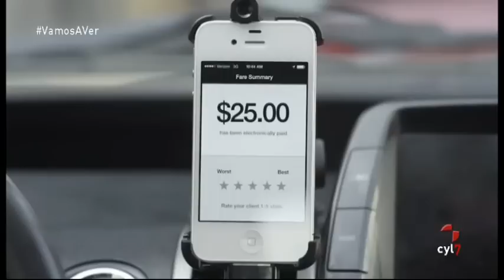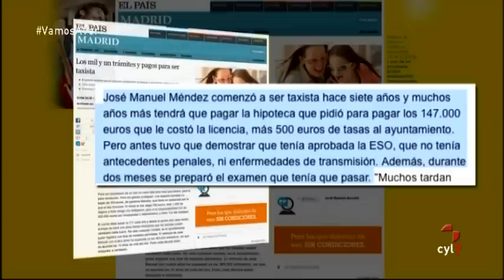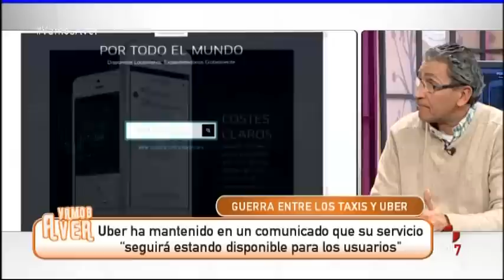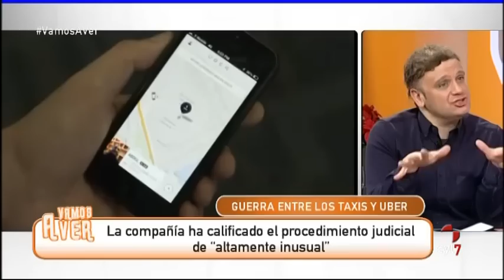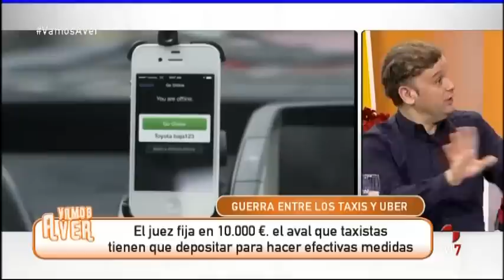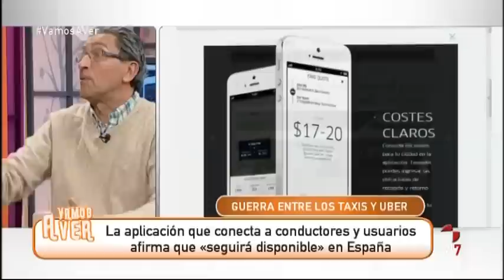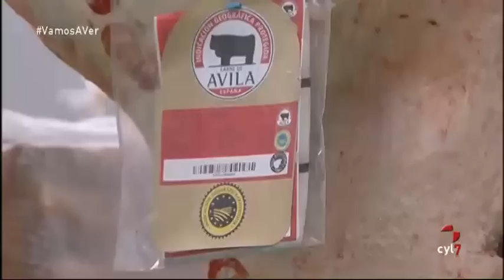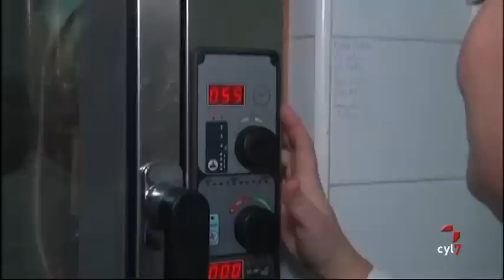Vamos a ver (10/12/2014)- Moda y mucho más